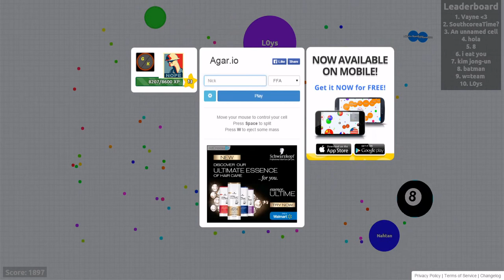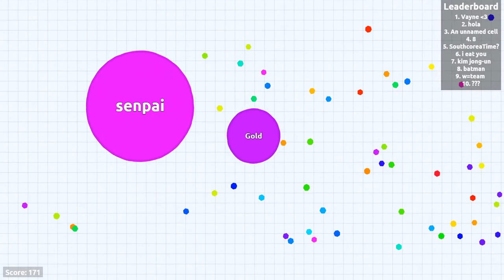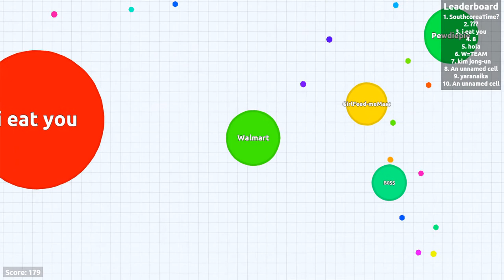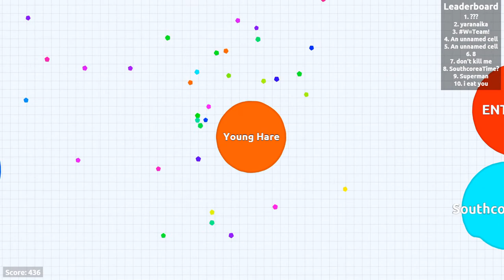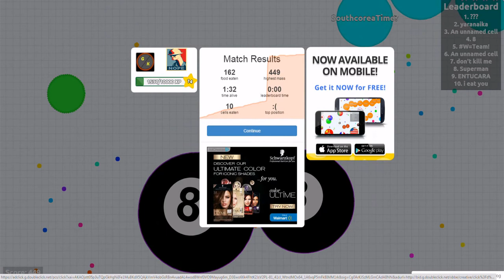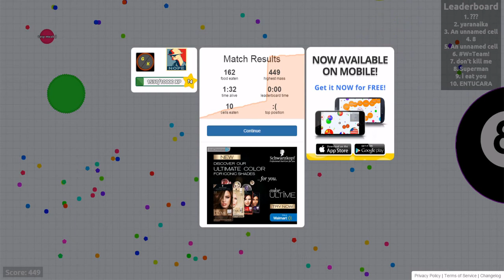Agar.io - #1 - I h8 # 8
The title says it all really. I come back playing a game that won't lag on my computer, eat some things in that game, and develop a  rivalry with Magic 8 cells.